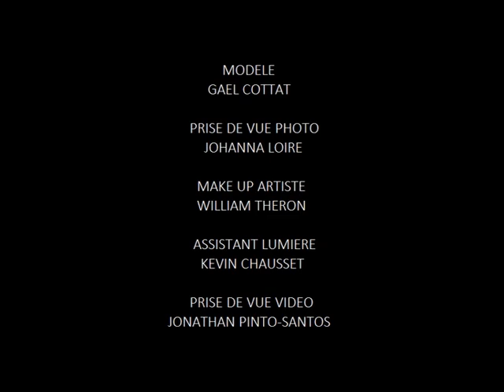Séance Gaël - Backstage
Modèle : Gaël Cottat
Photographe : Johanna Loire
Vidéo : Jonathan Santos / Johanna Loire
Make-up Artiste : William Theron
Assistant : Kevin Chausset

Shoot with Canon EOS 1100D + GoPro Hero3.
Edit with Pinaccle Studio 16.